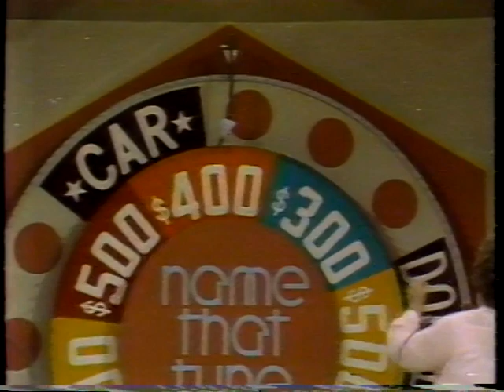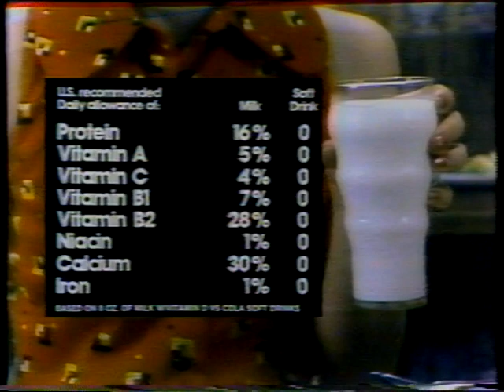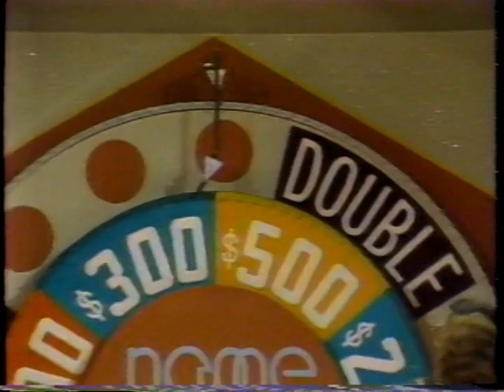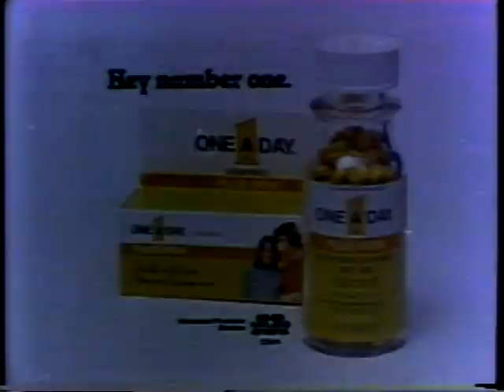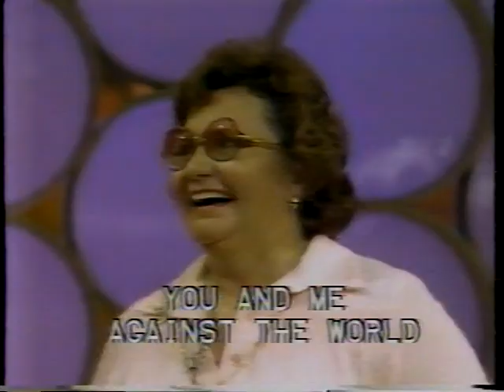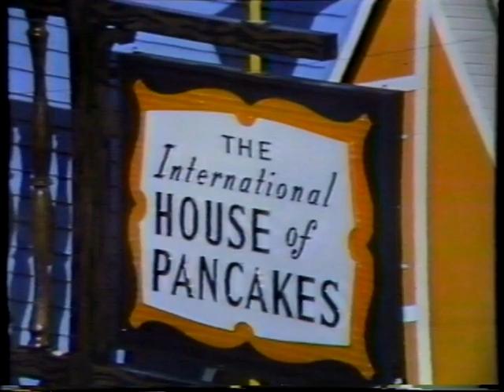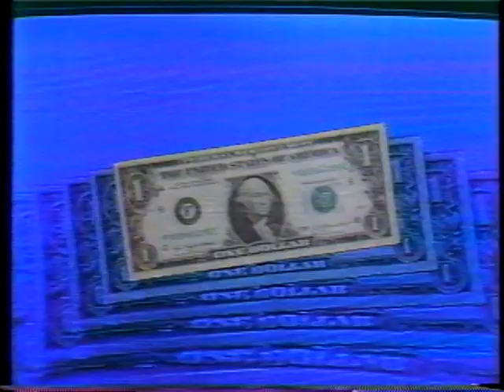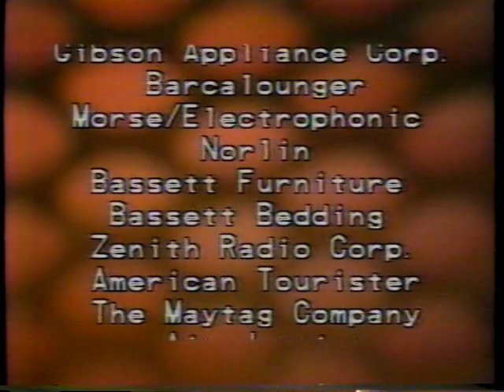Name That Tune 1979 Karen Ballard